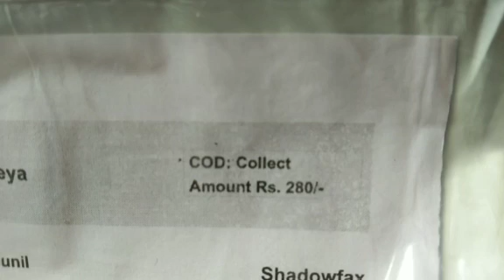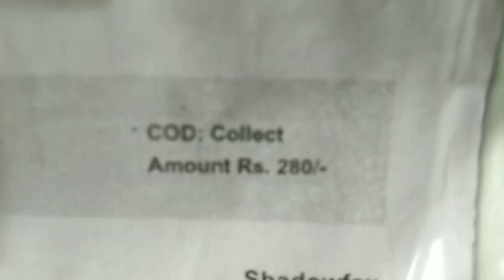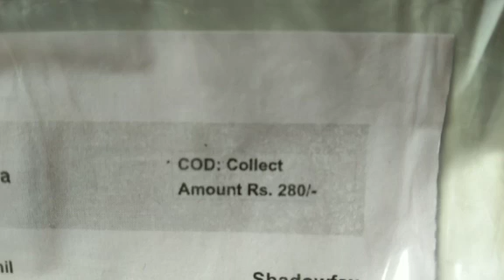రేపు ఏం జరగబోతోంది?